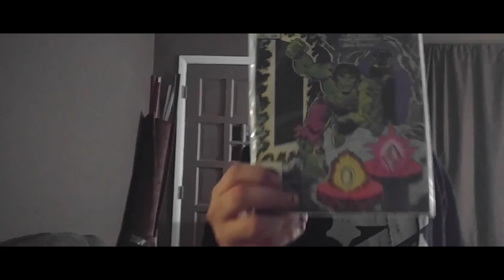What's in the bag? Door Blooper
Came home from work and Ashley had a random bag on the couch for me. Behind the scenes blooper at the end lol.